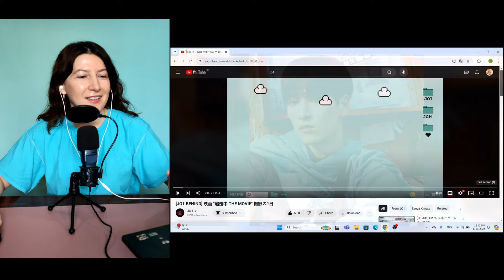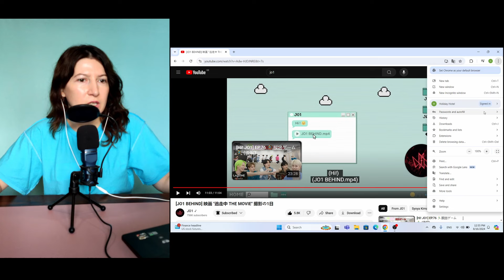[JO1 BEHIND] 映画 "逃走中 THE MOVIE" 撮影の1日🌂Reaction リアクション (ENG/JPN SUBS)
~ Follow Ninia ~
▶ Original Video